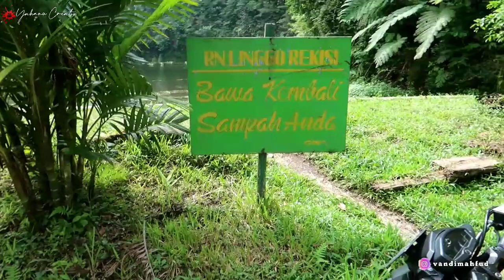Di BIKIN PENASARAN sama TELAGA DI KAKI GUNUNG SEMERU, di belain kayak gini!! PIKNIK ASIK